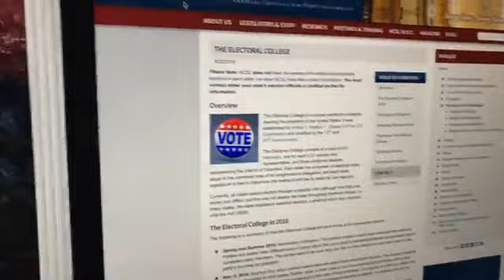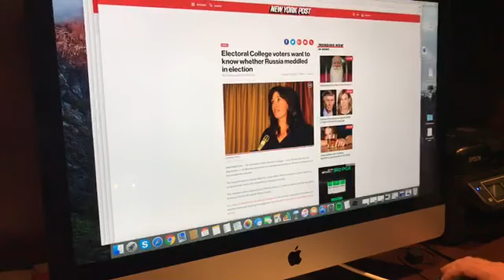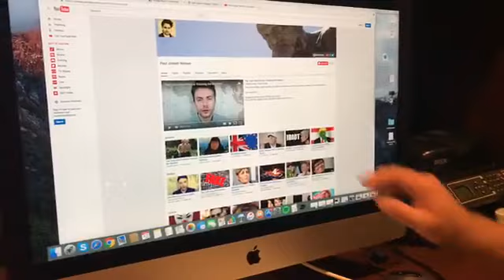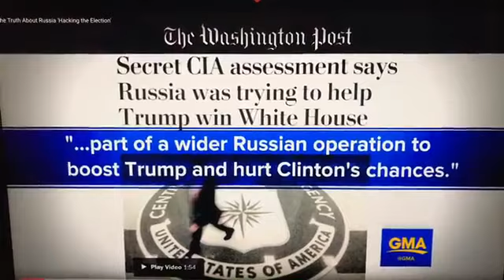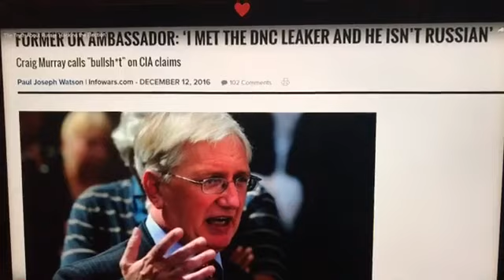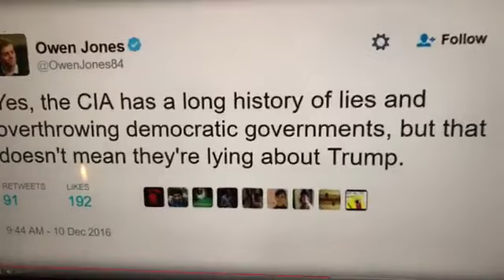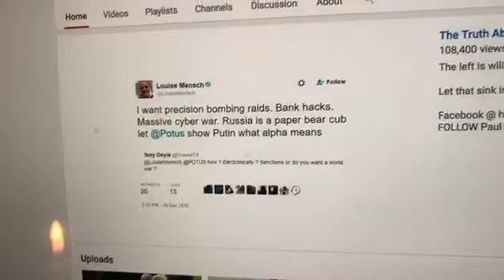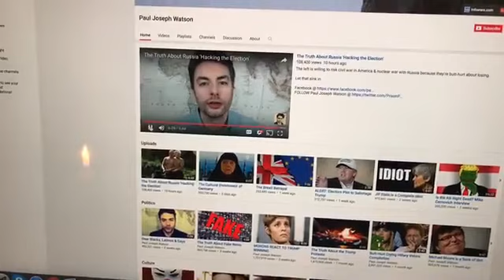CIA left wing announce their plan to steal election from trump(Dec 19, Jan6)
EMERGENCY ALERT SHARE!!  A. Jones